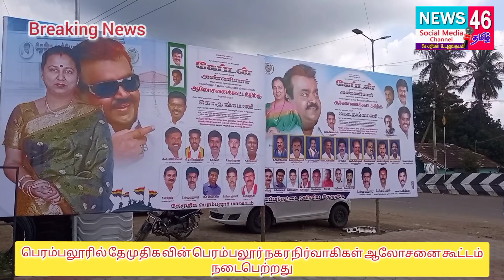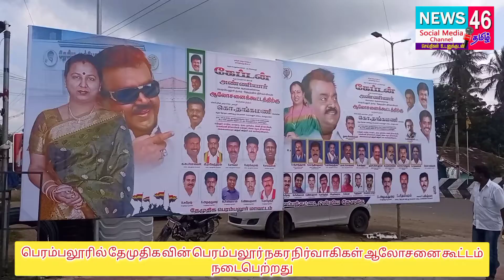பெரம்பலூரில் தேமுதிகவின் பெரம்பலூர் நகர நிர்வாகிகளின் ஆலோசனை கூட்டம் நடைபெற்றது